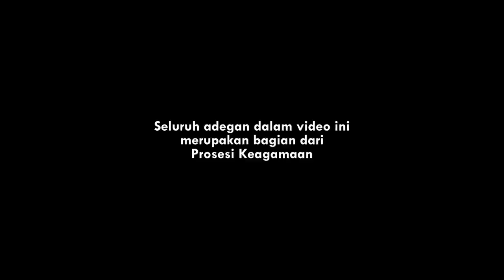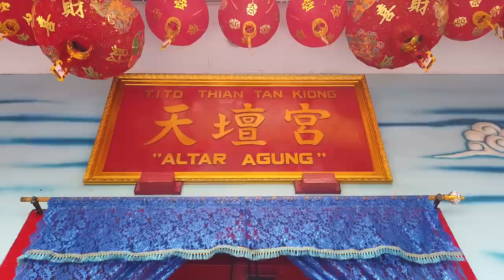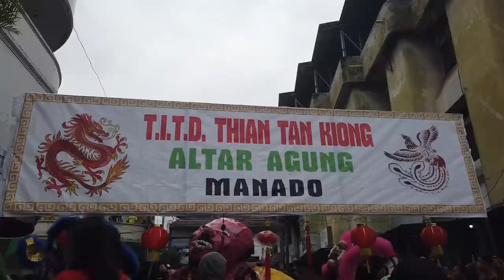PERAYAAN CAP GO MEH 2023 | KOTA MANADO | ALTAR AGUNG | DOKUMENTER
4 Februari 2023
Perayaan Cap Go Meh, selalu dinantikan oleh warga Kota Manado.
Kali ini, saya membuat Video Dokumenter, Cap Go Meh 2023, yang saya pusatkan di T.I.T.D. THIAN TAN KIONG - ALTAR AGUNG Kota Manado.

Terima Kasih Kepada Ko' Cong, Ko Jimmy, Ko Guan, Ko' Fery, Ko Sani, Ko' Charles yang sdh menerima kami dengan sangat ramah.

MOTOVLOG - JOBVLOG - DRONEVLOG